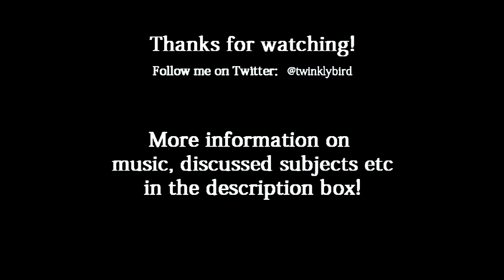The Hostage Situation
Because this never really happens, does it?